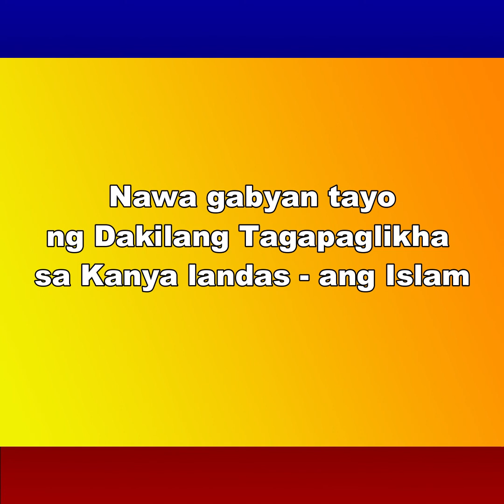Kasambahay, Frontliners sa buwan ng Ramadan!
Ang mga DH or Kasambahay sila ang ating Bayaning OFW at Frontliners sa buwan ng Ramadan.

Panoorin ang munting video na aking inihahandog sa ating mga mahal na Kapwa OFW na DH.